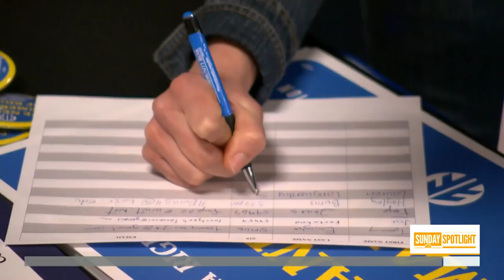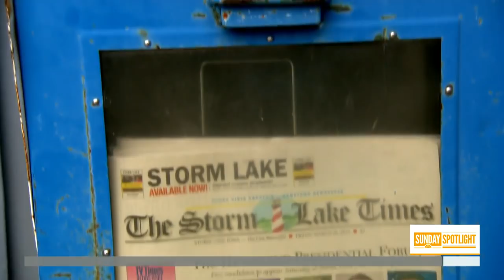What’s The State Of Farming In America? | Sunday TODAY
In this week’s Sunday spotlight, NBC’s Harry Smith explores the state of farming in America, talking to those working in the fields during tough times.